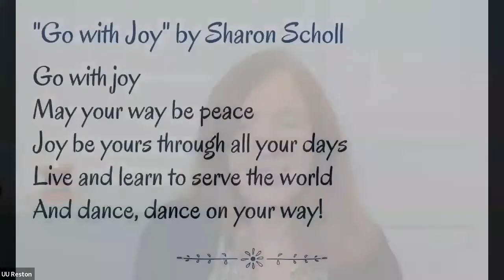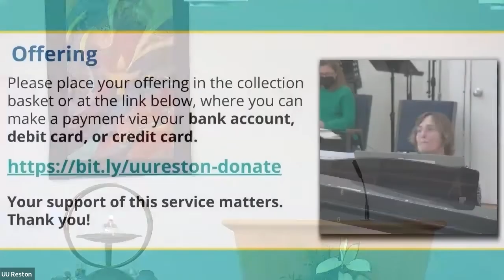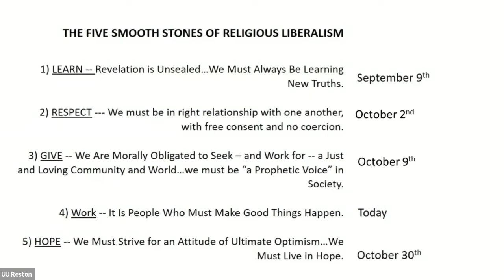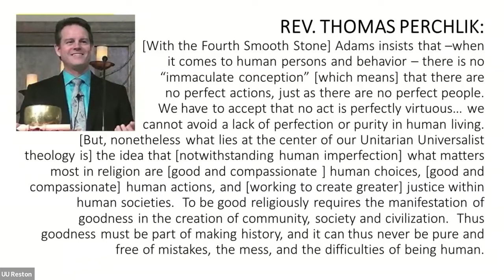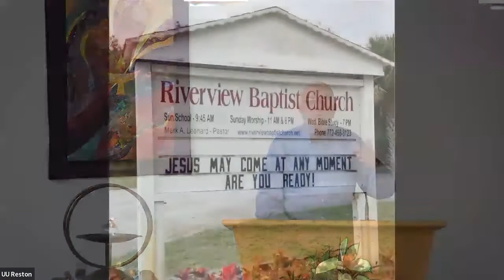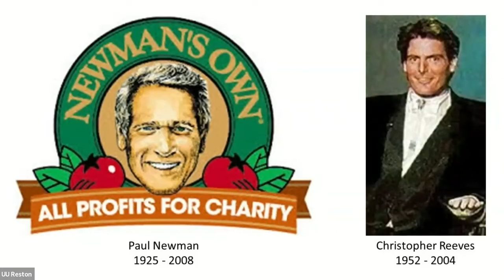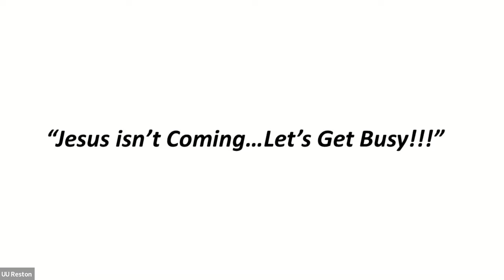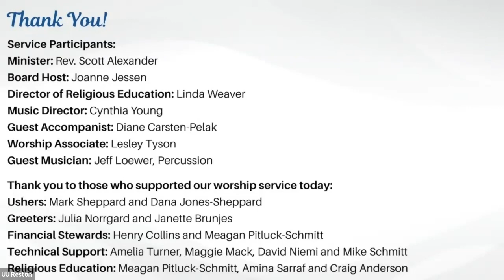"Work - It Is People Who Must Make Good Things Happen"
This is Sermon Four in the Autumn Sermon Series, “The Five Smooth Stones of Religious Liberalism.”

This Sunday, October 16, Rev. Alexander continues his five-part sermon series based on the work of the Rev. Dr. James Luther Adams, the most famous UU theologian of the 20th Century, who taught at Harvard Divinity School for several decades. In his book “On Being Human Religiously,” Dr. Adams identifies five key components of the liberal (read “Unitarian Universalist”) approach to the religious quest/journey which set us apart from more “traditional” religions.

Minister: Rev. Scott Alexander
Board Host: Joanne Jessen
Music Director: Cynthia Young
Worship Associate: Lesley Tyson
Guest Accompanist: Diane Carsten-Pelak
Guest Musician: Jeff Loewer, Percussion
Ushers: Mark Sheppard and Dana Jones-Sheppard
Greeters: Julia Norrgard and Janette Brunjes
Financial Stewards: Henry Collins and Meagan Pitluck-Schmitt
Technical Support: Amelia Turner, Maggie Mack, David Niemi and Mike Schmitt
Religious Education: Meagan Pitluck-Schmitt and Amina Sarraf